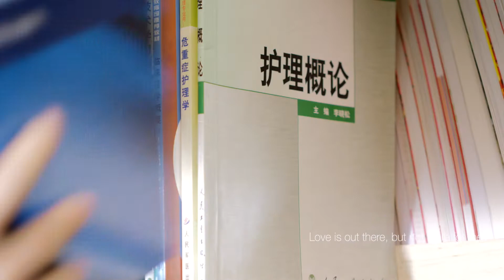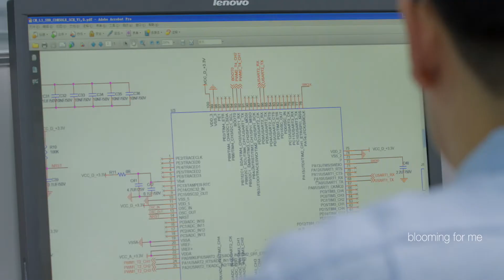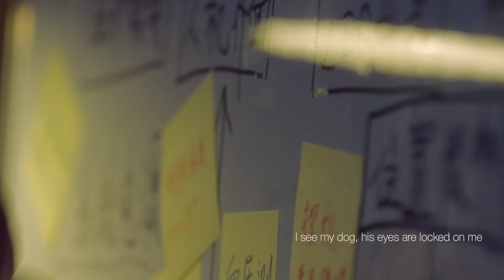MICROFILM FOR COMEN (PACKAGE H)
一名醫療器材設計師， 看見暗戀的護士在工作間的困難，因而萌生重新設計一套新的器材輔助該護士。愛 - 驅動科技, 正是深圳市科曼醫療設備有限公司(COMEN)拍攝是次微電影的主題。